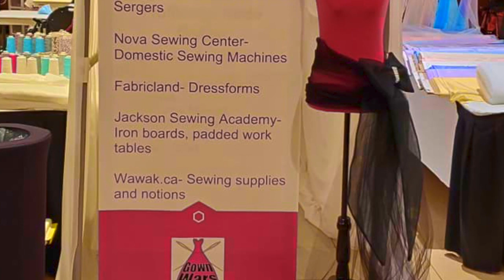Gown Wars - The Event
Know more about Gown Wars on this video,  all the details in one video!